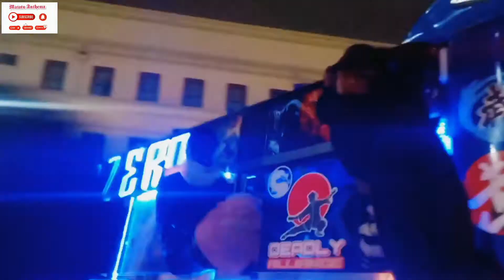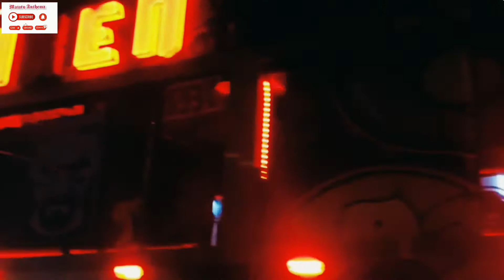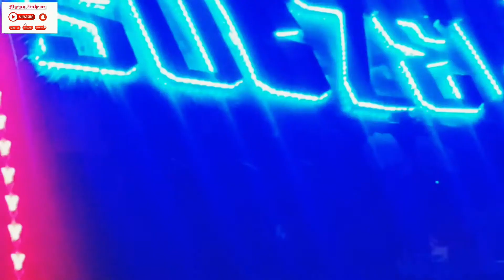Matatu Culture | Sub Zero hits the streets of Kiambu | Get Over Here !!!